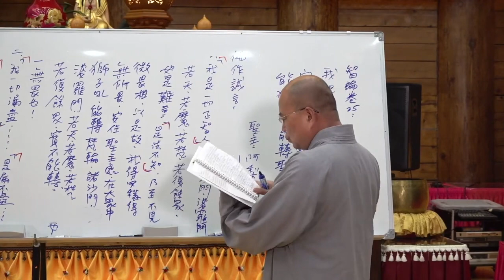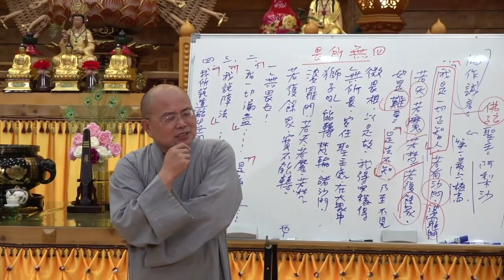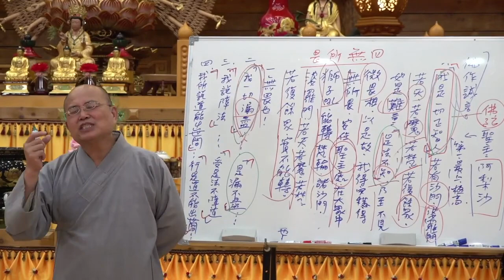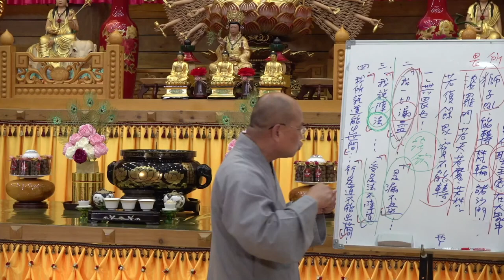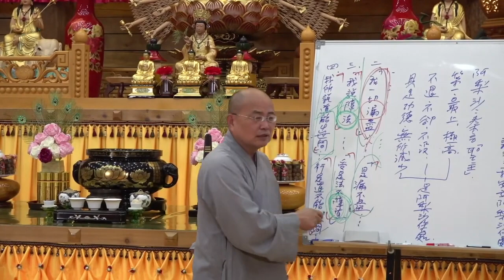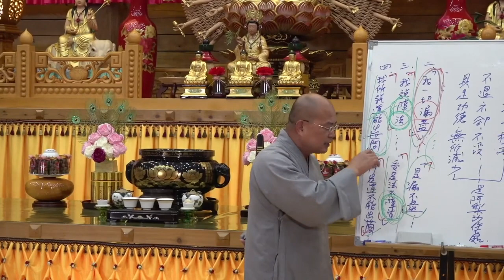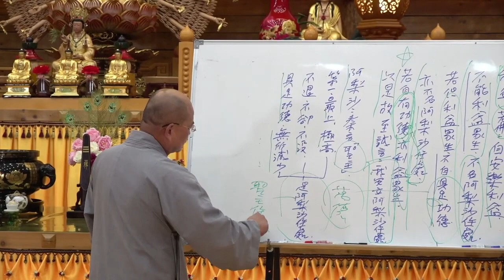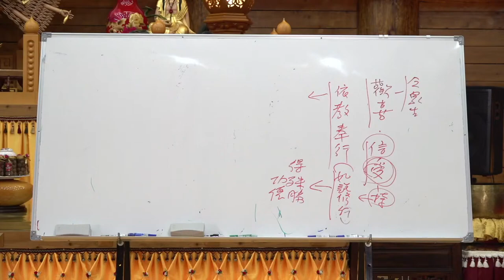大智度論第029集&第030集